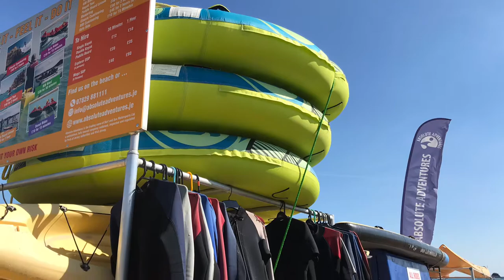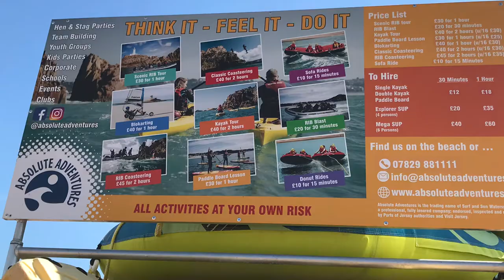Jersey Part Two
Part two of our Jersey break, we visit St Brelade’s Bay, eat a delicious lunch at the Oyster Box, eat yummy ice cream, visit the historic market where Olivia finally (after almost two years) finds a dragonfruit and custard apple.
It was a lovely break away from the daily routine and it’s not that far for us to visit again, about an hour ish from Birmingham airport, next time though I’d probably organise myself more and plan what we do and maybe even delve into Jersey’s history a little more.